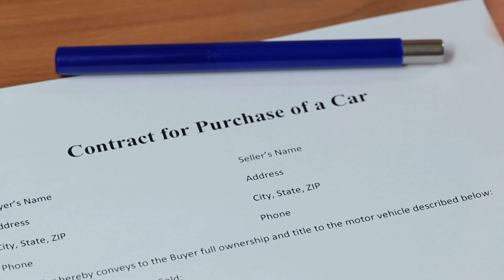Ally_GAP_10.30.2019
Ally GAP Video